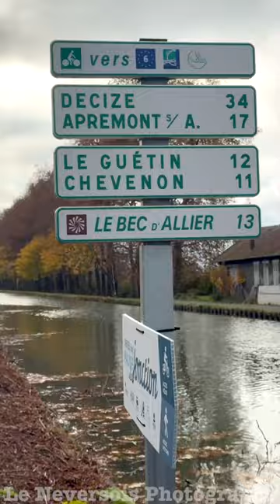Le Canal latéral à la Loire : Une Aventure Fluviale et Verte au Cœur de la France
En tant que journaliste voyageur, j'ai eu le privilège de parcourir le Canal latéral à la Loire, une merveille hydraulique ouverte en 1838. S'étendant de Digoin à Briare, ce canal de 196 km traverse des régions riches en histoire et en beauté naturelle.

1. Un Parcours Historique et Pittoresque

Le voyage débute en Bourgogne, dans le département de Saône-et-Loire, offrant un panorama de la France rurale. En traversant la Nièvre, on découvre des paysages verdoyants et paisibles, typiques de la région Centre-Val de Loire. Le canal, enfin, rejoint le canal de Briare au sud-est du Loiret, complétant ainsi une liaison historique entre le Rhône et la Seine.

2. Une Expérience Unique sur le Canal

À Nevers, près du Canal latéral à la Loire, le Port de Plagny accueille les voyageurs désireux de naviguer sans permis. La location de bateaux y est possible pour une semaine ou un week-end, offrant une expérience immersive au fil de l'eau.

3. La Véloroute : Découverte Sportive et Culturelle

La véloroute du Canal latéral à la Loire de Nevers à Decize est un incontournable. Ce tronçon de 30 km, initié en 2012, longe le canal et propose un parcours accessible à tous, sans difficulté ni dénivelé. C'est une invitation à découvrir les richesses du canal, à vélo, dans un cadre naturel et préservé.

4. Des Haltes Conviviales sur le Parcours

La halte nautique de Fleury-sur-Loire, située à mi-parcours, est un exemple parfait des nombreux points de pause accueillants le long du canal. Avec ses services de restauration et ses boissons fraîches, c'est le lieu idéal pour se détendre et profiter de la tranquillité des lieux.

Le Canal latéral à la Loire est plus qu'un simple ouvrage hydraulique ; c'est un voyage dans l'âme de la France, une aventure qui allie nature, culture, et histoire. Que ce soit en bateau ou à vélo, ce périple est une expérience inoubliable, à vivre et à revivre.

Merci de faire la promotion et de visiter la Ville De Nevers